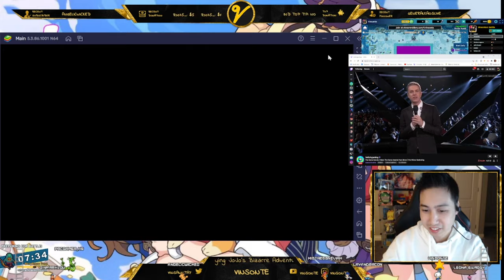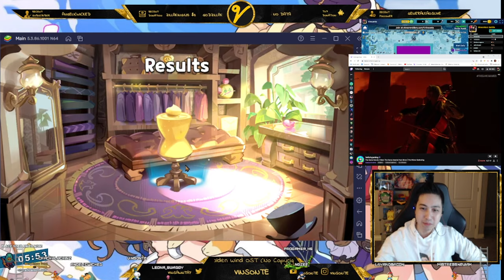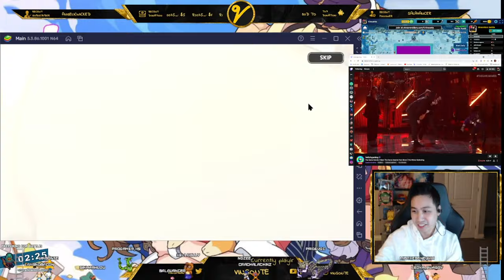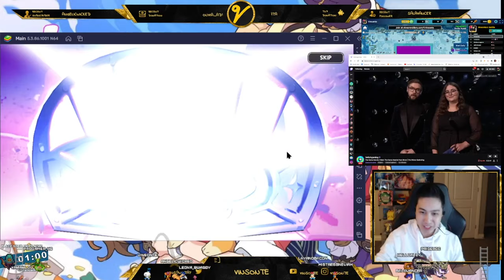Vinsonte's Cocoa Cookie and New Costumes Summons!!! - Cookie Run Kingdom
It's time to unload almost everything that I can unload.